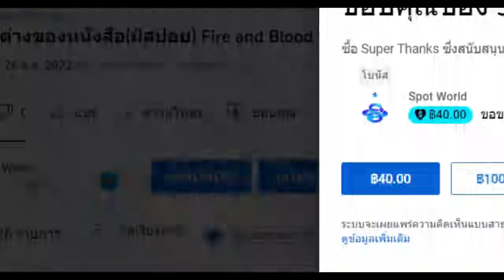สรุปนิยายจีน Swallowed Star อสูรกลืนภพ(มหาศึกล้างพิภพ) ภาค 13 (609-667) |吞噬星空 | Spot World